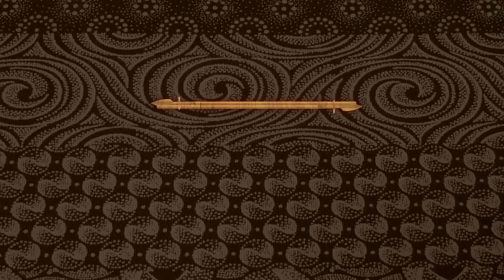Lazarus plays Maswabi – The Throne | Mzansi magic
Lazarus gets another cattle-stealing deal, after a small fight with the buyer. He later advises Maswabi to let go of his plan to find the cattle thief.